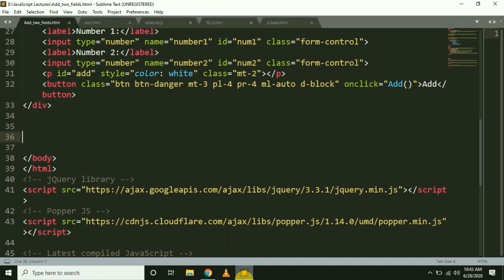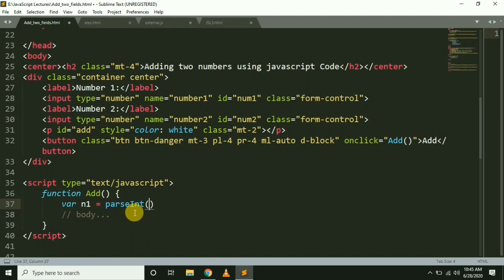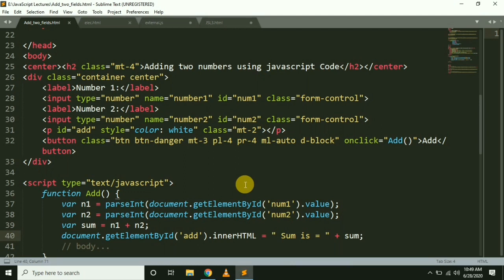How to add two numbers on web page using javascript? | javascript lecture 6 | how to do this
Adding two fields of html in javascript. This is lecture is totally based on adding two fields of html that user will give using javascript. Many students asks many questions.
I am adding two numbers, but I don't get a correct value.
For example, doing 1 + 2 returns 12 and not 3.
What am I doing wrong in this code?

You need to use javaScript's parseInt() method to turn the strings back into numbers. Right now they are strings so adding two strings concatenates them, which is why you're getting "12"..

Good luck